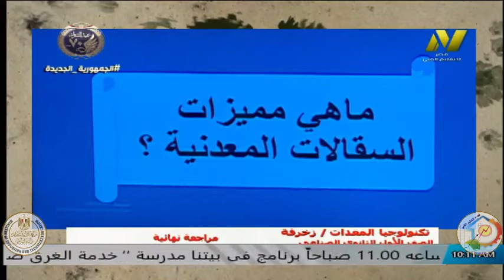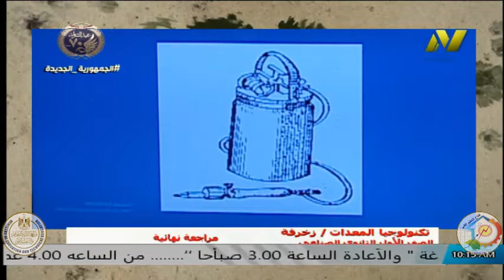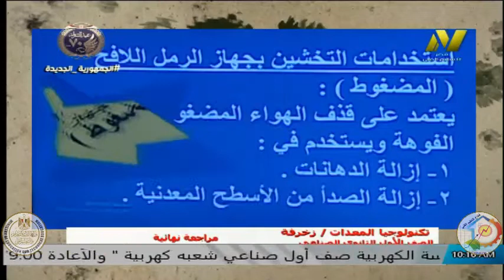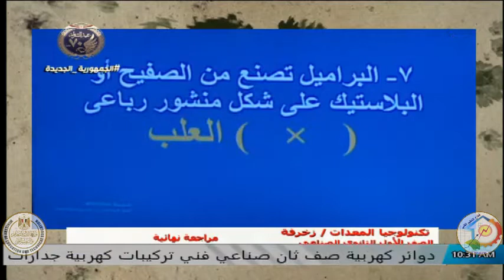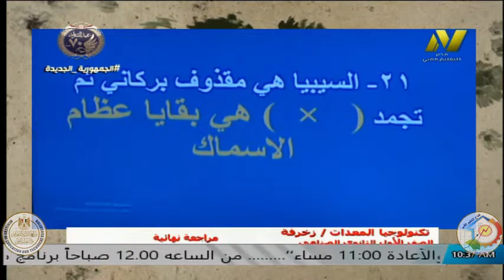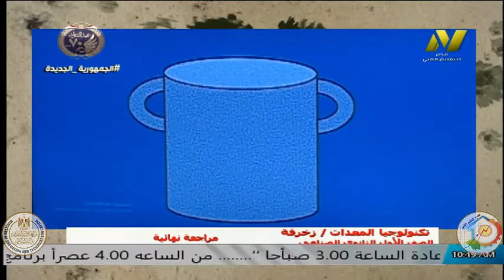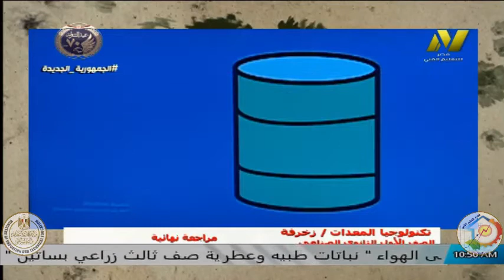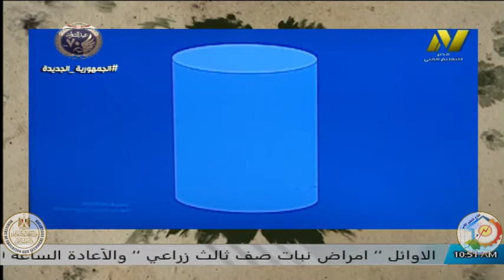الصف الاول صناعى- قسم زخرفة واعلان - مراجعه عامة - تكنولوجيا المعدات - اعبير فوزى